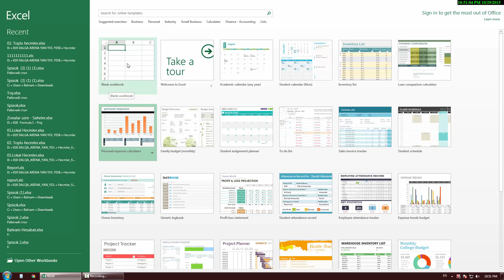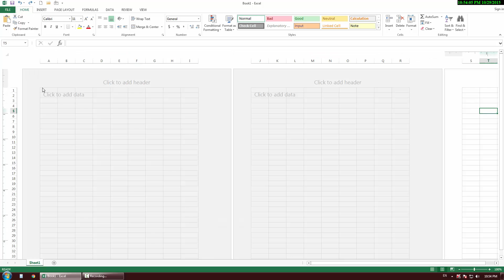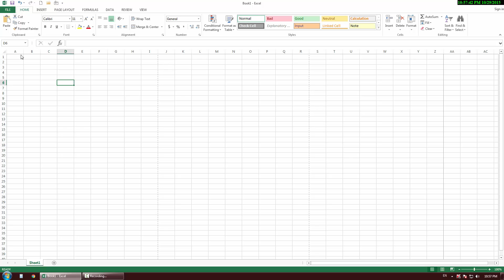OCAQ - #01 - Microsoft Excel - İlk anlayışlar - Azərbaycan